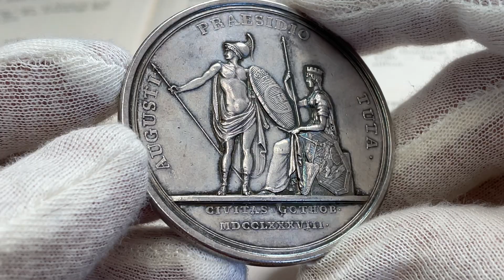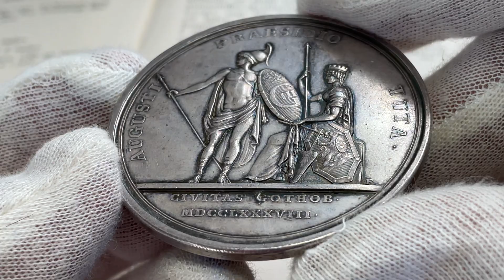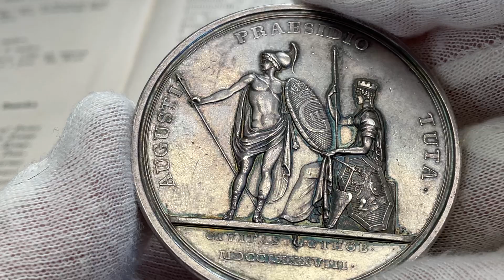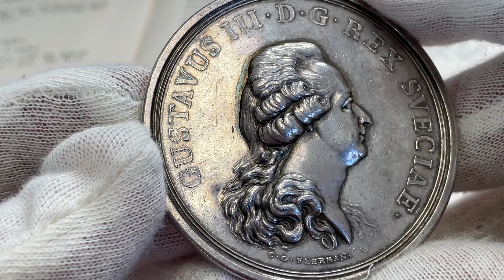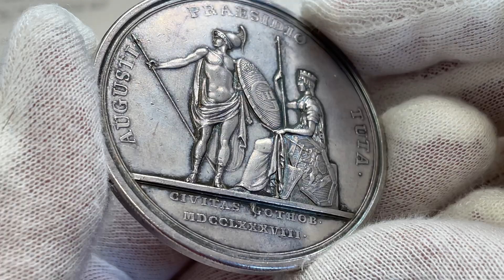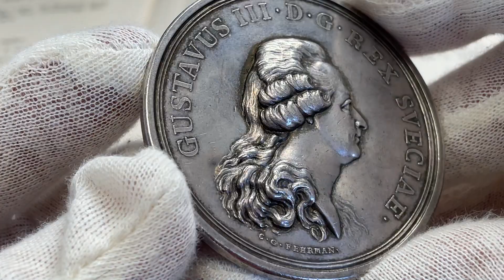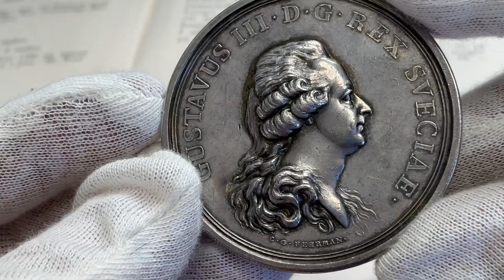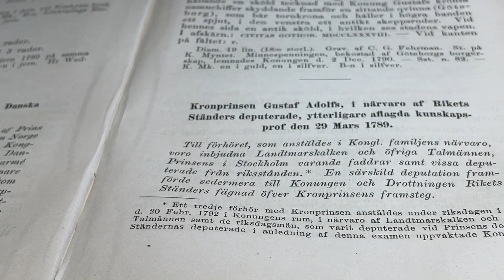Gustav III räddar Göteborg från den anfallande danska hären 1788 - En praktfull krigsmedalj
Gustav III räddar Göteborg från den anfallande danska hären i oktober 1788
En historiskt signifikant och sällsynt praktfull silvermedalj i tilltalande skick. Silver, 70.8g, 57mm, Kvalitet 1+/01, graverad av Carl Gustaf Fehrman. Ex. Riibe auktion 18, nr 2515

Åtsida
Konungens högervända bild samt omskriften: "GUSTAVUS III. D. G. REX SVECIAE", under bilden gravörens namn: "C. G. FEHRMAN."

Frånsida
Mars står naken, med antik hjälm på huvudet, hotfullt blickande åt sidan, med ett spjut i högra handen, i den vänstra hållande en sköld tecknad med konung Gustavs krönta namnchiffer, skyddande framför en sittande kvinna (Göteborg), som bär tornkrona och håller i högra handen ett spjut, i den vänstra ett antikt skeppsroder. Vid hennes sida en antik sköld, i vilken stadens vapen är avbildad. I omskriften texten: "AUGUSTI PRAESIDIO TUTA" och i avskärningen: "CIVITAS GOTHOB. MDCCLXXXVIII." Vid kanten på fältet bokstaven F.

Historisk bakgrund
När kung Gustav III på eget initativ, och mot konstitutionen, år 1788 anfaller Ryssland och därmed startar det så kallade Gustav III:s ryska krig uppstår en besvärlig situation för Danmark. I en traktat sluten med Ryssland 1773 har Danmark förbundit sig att bistå med 12 000 man, sex linjeskepp och tre fregatter om Ryssland blir anfallet. Snart efter det svenska anfallet kräver ryssarna att danskarna ska hålla sitt löfte och Danmark måste gå med i kriget. När kung Gustav III den 21 augusti får detta meddelande utbrister han Jag är räddad.

Mot bakgrund av att anfallet mot Ryssland var Gustafs eget initiativ, att många svenska officerare och kungens motståndare var starkt emot kriget  och att framgångarna dittills varit få kan hans uttalande synas märkligt.Ingen önskar sig väl ytterligare en fiende?

Den skicklige politikern Gustav III tänker dock att detta är ett gyllene tillfälle att vända den svenska opinionen till sin fördel och reser genast tillbaka till Stockholm efter att ha lämnat det militära befälet till sin bror, Hertig Karl. (senare Karl XIII)

Väl hemma reser han till Dalarna och får flera frikårer att ställa upp till landets försvar mot danskarna. Trots starkt stöd har Sverige inte mer än cirka 10 000 man och måste dela dessa med försvar i Skåne, Jämtland och västkusten.

Danskarna anfaller
Den första danska styrkan om 8-10 tusen man, varav huvuddelen var norrmän enligt vissa källor, under befäl av prins Karl av Hessen anfaller från Norge in i Bohuslän den 24 september och avancerar snabbt mot Vänersborg vid Vänerns sydspets mot ett svagt svenskt motstånd.

Översten Johan Werner Tranefelt måste förskansa sig i Kvistrum norr om Uddevalla med sina 700 man men besegras den 29 september av en mycket större dansk trupp under generalmajoren Mansbach. På en vecka intar danska trupperna Uddevalla, Vänersborg och Åmål och begär den 6 oktober att staden Göteborg ska ge upp.

Försvaret av Göteborg - förhalning och hot
Nu har emellertid kung Gustav III själv kommit till staden från Dalarna och ingriper resolut; han avskedar den passive kommendanten generallöjtnanten Anders Rudolf Du Rietz och utnämner generallöjtnanten Johan Sparre i hans ställe. Göteborgs försvar rustas nu upp i snabb takt. Den 6 oktober hade dessutom sverigevännen och engelska sändebudet sir Huges Elliot kommit till staden och han medlar den 9 oktober fram ett kort vapenstillestånd med danske befälhavaren.

Stilleståndet förlängs sedan under medverkan bland andra av det preussiska sändebudet greve Adrian Heinrich von Borcke i omgångar till i maj nästa år.

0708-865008